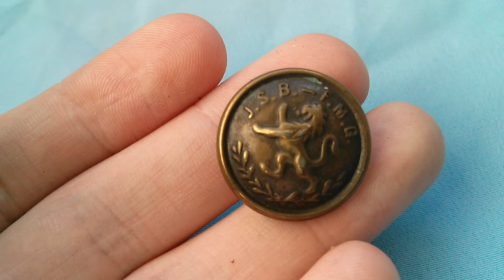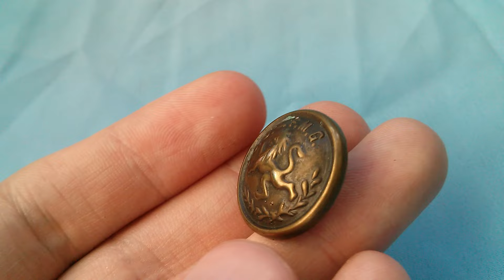Пуговица с изображением Лева